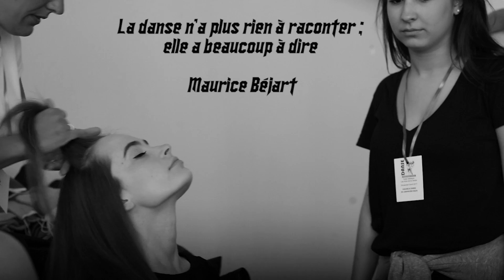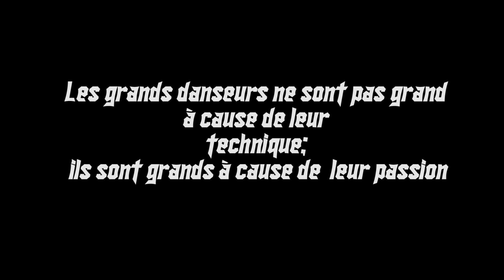Inspiration VD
Lana Del Rey "I still love him"
Association de danse d'Epernay
# Modern jazz
Street Jazz
Hip hop